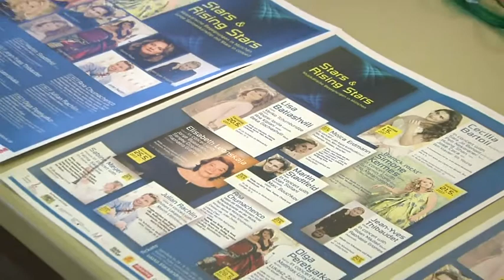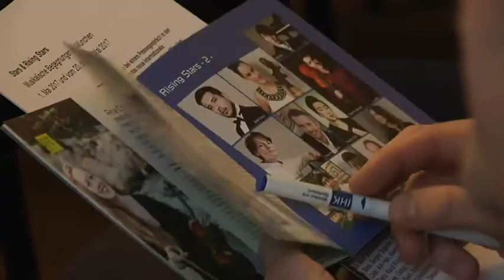Stars & Rising Stars Festival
Stars & Rising Stars Musikfestival Interviews